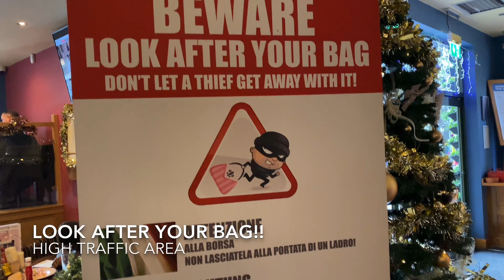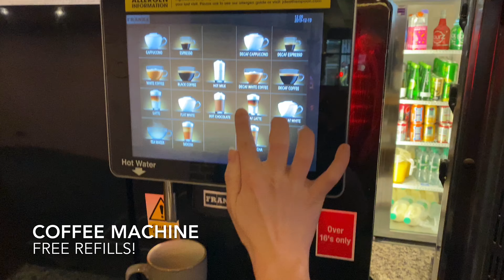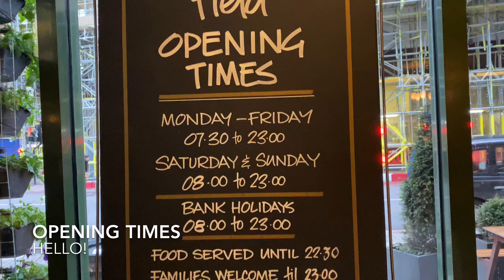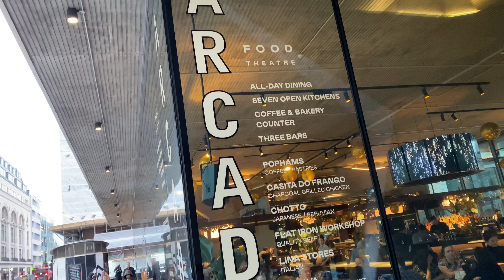Wetherspoon London Goodman Fields Pub Lunch Curry Thursday December 2019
London, wetherspoon’s pub! Had a nice pub lunch at this Wetherspoon’s pub at Goodman fields, near Tower Hill Tube station.  Interesting that I was having lunch here again - the last time I had a meal and beer here was back in 2014

This video was taken in December 2019, so that is 5 years apart. I guess that makes me some type of a repeat customer?  Well, this time round, I was here for lunch with the family, hence you can see the food including a burger, fish & chips, plus a Chicken Tika Masal curry (it was Curry Thursday).  I got the Curry dish plus a beer for 8.95 pounds.  Pretty good!

Welcome to London, UK, in December 2019.